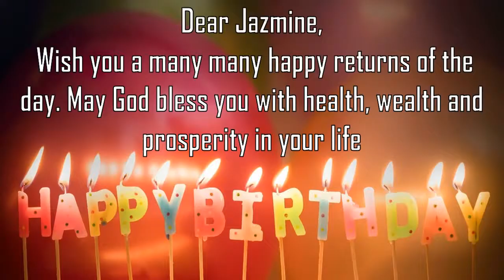Happy Birthday Jazmine Image Wishes General Video Animation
Happy Birthday  Jazmine   Images. Send Person Jazmine  zed happy birthday wishes to  Jazmine   in 1 min by installing GreetName App from google playstore.
GreetName has hundreds of image templates to choose from based on gender, age, and relationship. Pick the best image template. Enter Your Name and share  Jazmine   Picture birthday wishes image as status on any social network such as facebook, whatsapp, instagram, telegram, etc

Wish You happy birthday  Jazmine   Jazmine  y  Jazmine  y Happy returns of the day to  Jazmine
Happy Birthday To  Jazmine